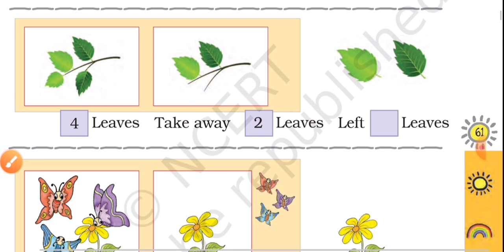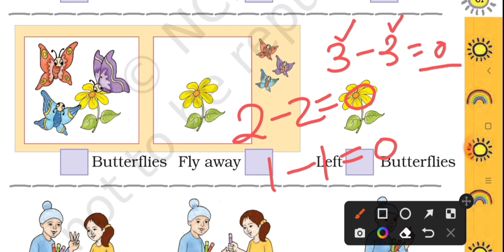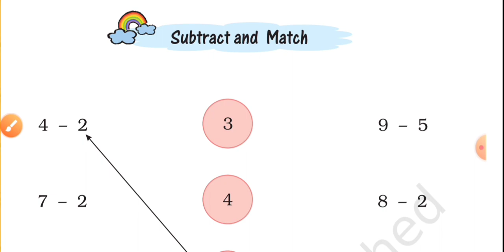Subtraction Class 1st Math NCERT Chapter 4 Solutions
Subtraction Class 1 Math NCERT Chapter 3

Class : 1
Subject:Math NCERT
Chapter : 4 Subtraction
Subtraction chapter 4 Class 1 Math All questions solved
Subtraction class 1 Math NCERT Chapter 4

Class 1 Math NCERT Chapter 4 Subtraction
Cbse class 1 math chapter 4 solutions